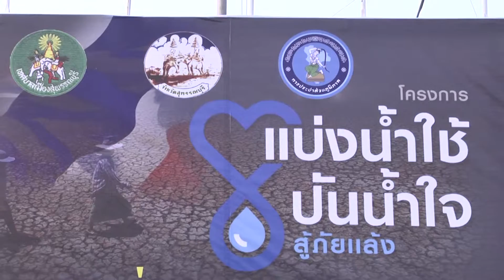เทศบาลเมืองสุพรรณบุรี จัดเดินรณรงค์ตามโครงการ “ แบ่งน้ำใช้ ปันน้ำใจ สู้ภัยแล้ง “ ในเขตเทศบาลเมืองสุพ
ที่สนามหน้าโรงเรียนสุพรรณภูมิ จังหวัดสุพรรณบุรี นายวีระศักดิ์ วิจิตร์แสงศรี รองผู้ว่าราชการจังหวัดสุพรรณบุรี เป็นประธานเปิด การจัดงานเดินรณรงค์ ตามโครงการ “ แบ่งน้ำใช้ ปันน้ำใจ สู้ภัยแล้ง “ ในเขตเทศบาลเมืองสุพรรณบุรี โดยมี หัวหน้าส่วนราชการ ข้าราชการ หอการค้า ประปาจังหวัด อสม.มูลนิธิต่างๆ นักเรียน นักศึกษา และคณะองค์กรปกครองส่วนท้องถิ่น ในจังหวัดสุพรรณบุรี เข้าร่วมเดินรณรงค์
 นายเอกพันธ์ อินทร์ใจเอื้อ นายกเทศมนตรีเมืองสุพรรณบุรี ได้กล่าวว่า เนื่องจากการแก้ไขปัญหาภัยแล้งในปี พ.ศ. 2559 เป็นนโยบายของคณะรัฐมนตรีและเป็นวาระแห่งชาติ ที่ทุกส่วนราชการและทุกหน่วยงานต้องพร้อมใจกัน เตรียมความพร้อมในการช่วยเหลือประชาชน ในการป้องกันและรับมือกับสถานการณ์ภัยแล้งที่เกิดขึ้นในขณะนี้ ประกอบกับนายกรัฐมนตรี ได้สั่งการให้ลดการใช้พลังงานวันละ 1 ชั่วโมง ระหว่างวันที่ 20 มีนาคม - 30 พฤษภาคม 2559 เพื่อรวมพลังคนไทยลดพีคไฟฟ้า ดังนั้น ทุกภาคส่วนต้องช่วยกันรณรงค์ ประชาสัมพันธ์ให้ประชาชนในจังหวัดสุพรรณบุรี ให้ตระหนักรู้และร่วมกันลดการใช้น้ำ และลดการใช้ไฟฟ้า ลงอย่างเป็นรูปธรรมทุกครัวเรือน
สำหรับจังหวัดสุพรรณบุรี ได้ร่วมกันแก้ไขและรับภาวะภัยแล้งในพื้นที่จังหวัดสุพรรณบุรี โดยการประปา ได้ดูแลแหล่งน้ำดิบ ด้านการผลิต และการจ่ายน้ำ รวมทั้งด้านการกำหนดมาตรการและการประชาสัมพันธ์ให้ประชาชนในเขตเทศบาลเมืองสุพรรณบุรีประหยัดน้ำ ซึ่งการจัดเดินรณรงค์ตามโครงการ “ แบ่งน้ำใช้ ปันน้ำใจ สู้ภัยแล้ง “ ในเขตเทศบาลเมืองสุพรรณบุรี เป็นกิจกรรมนำร่องของจังหวัดสุพรรณบุรี ที่กำหนดให้ดำเนินการกับพื้นที่ในเขตเมือง เพื่อที่จะขยายไปยังพื้นที่อื่นๆ ให้ทั่วทั้งจังหวัดสุพรรณบุรี ต่อไป
สนง.ประชาสัมพันธ์จังหวัดสุพรรณบุรี วันที่ 25 มี.ค. 59